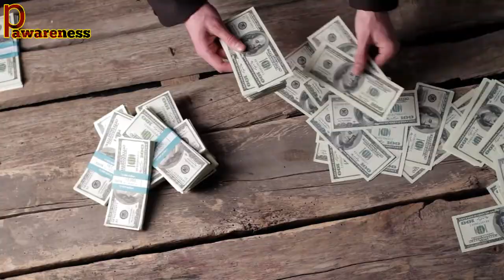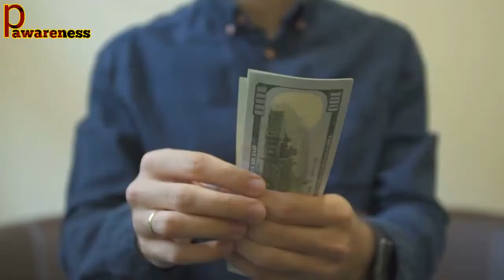How dubai crown prince spends his billions | Fazza prince of dubai | Sheikh hamdan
how dubai crown prince spends his billions